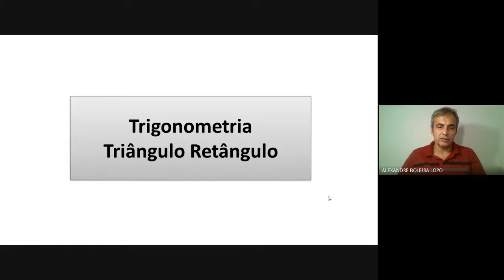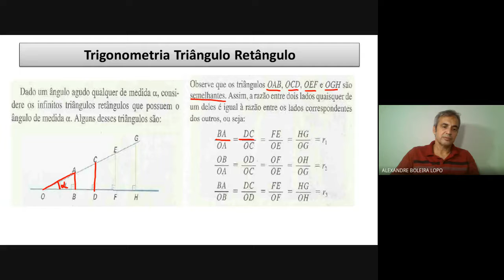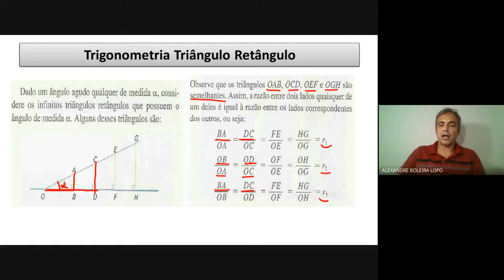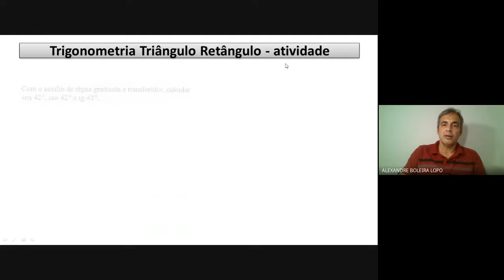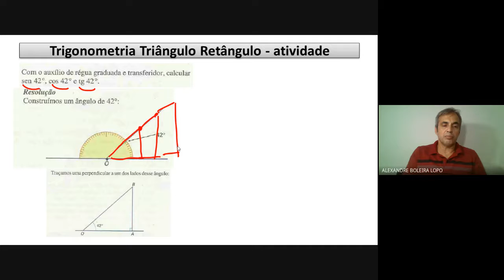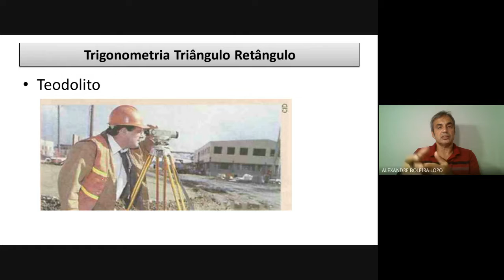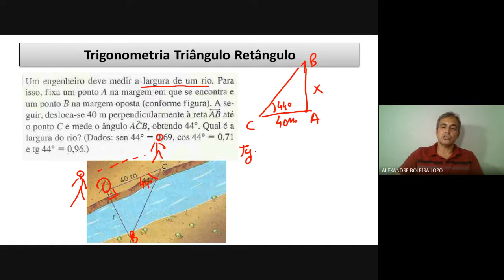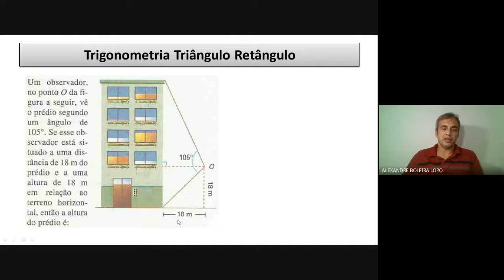Fundamentos II: Trigonometria no triângulo retângulo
Prof. Alexandre B, Lopo